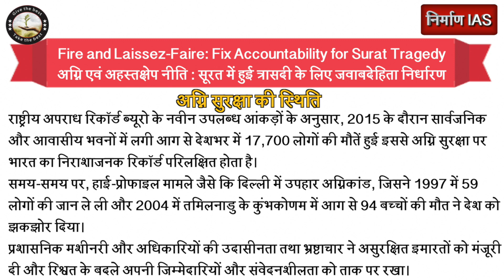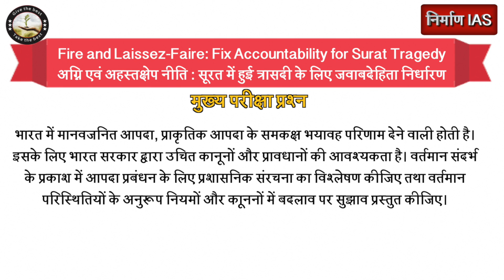The Hindu article 27 MAY 2019 (अब हिंदी में)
► परामर्श / पूछताछ के लिए हमें कॉल करें - 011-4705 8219, 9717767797, 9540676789